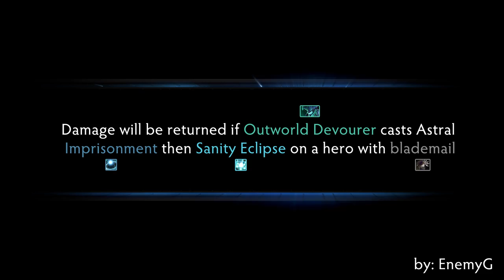Dota 2 Mythbusters - Ep. 36